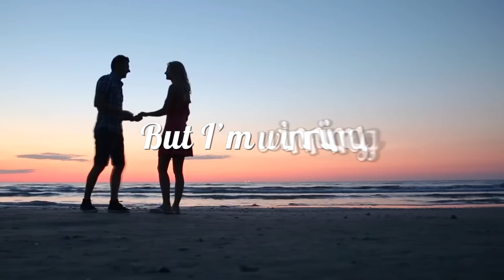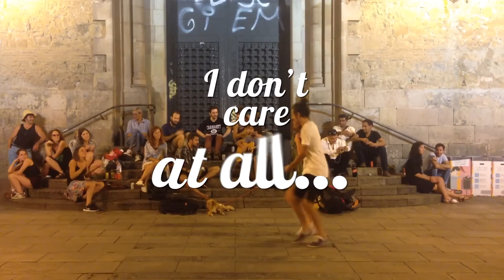Burak Yeter & Cecilia Krull - My Life Is Going On (DISCO'S HIT Remix) (Lyric Video)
Label : Warner Dance Labels
A TIME RECORDS WORLDWIDE PRIORITY
Original song : Written by Cecilia Krull - Mixed by Burak Yeter